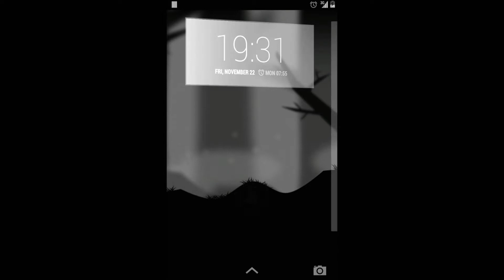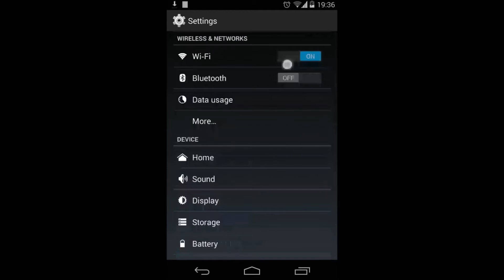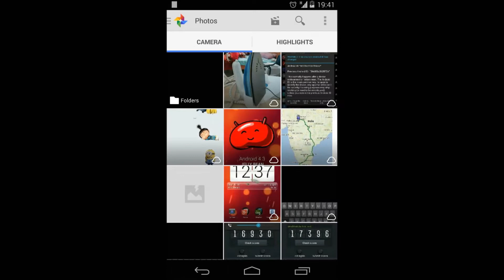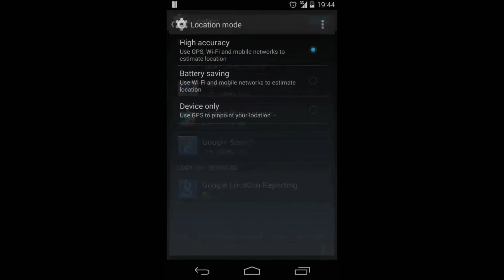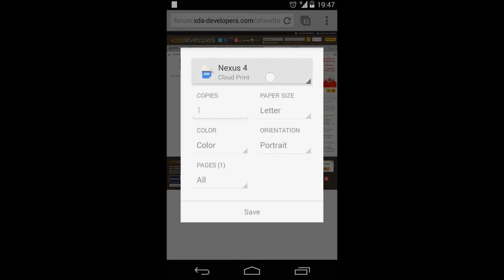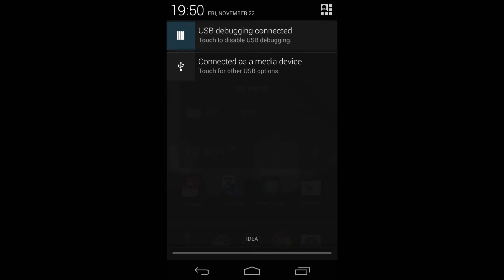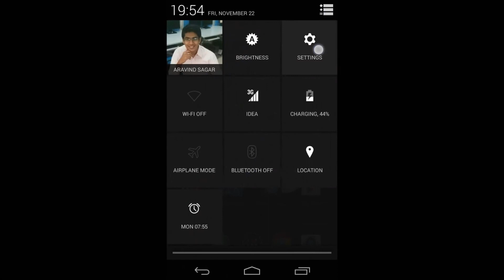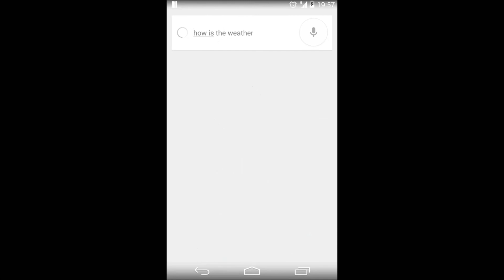Android 4.4 KitKat in Nexus 4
Here's the official Android 4.4 KitKat running on the LG Google Nexus 4. Is it time to upgrade or does the Nexus 4 still packs a punch?